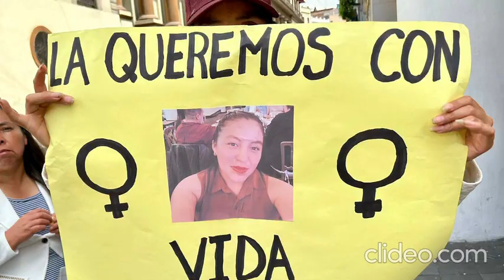Resumen de noticias. Jueves 13 de julio de 2023.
Este es el resumen de noticias de Hora cero Veracruz. Jueves 13 de julio de 2023.